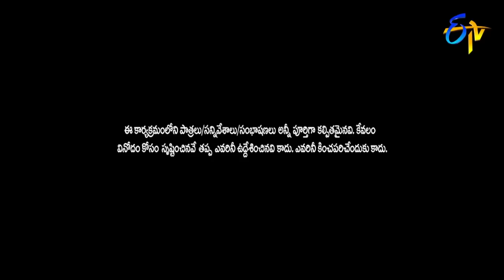Rohini, Faima, Pavitra Hilarious Comedy Skit | Extra Jabardasth | ETV